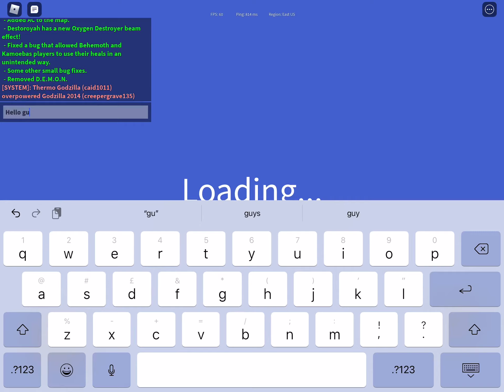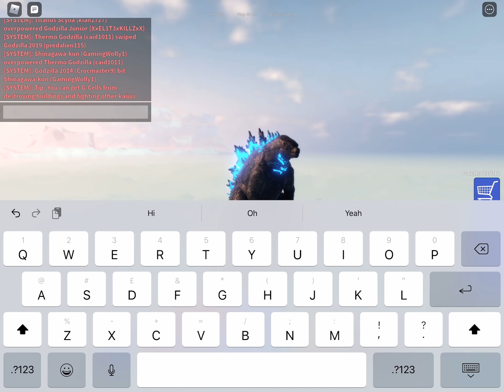New boats on the map